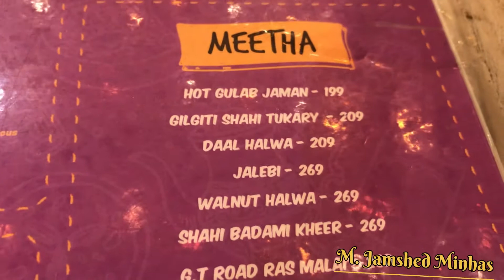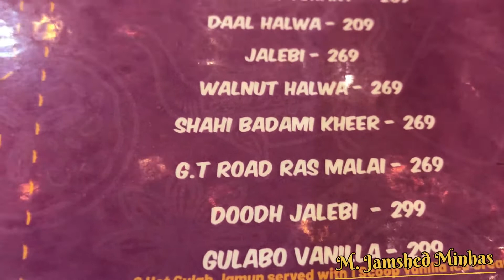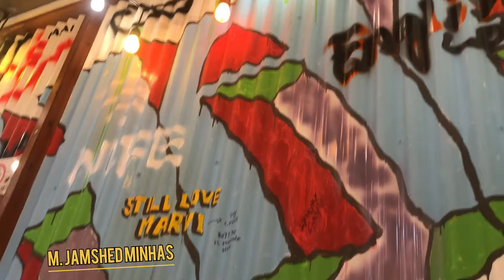Saturday Winter Night Live Routine 2021 with Family || Family Weekend Vlog || Chai O Clock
Saturday night live family weekend vlog. A winter night routine and family vlogs

Pakistani family vlogs outing on weekend with kids and entertainment at chai o clock f7 Islamabad.
A best place for snacks, tea and hot gulab jamun. Husband wife vlogs and family fun pack.

Must visit this place with your friends and family, specially on weekend.